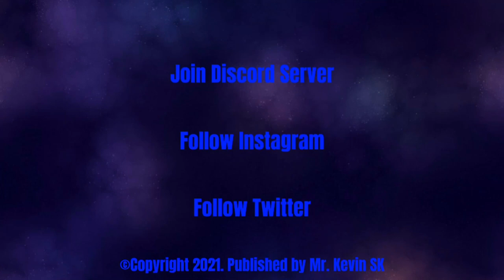CIU | V81.1 | Meteor Storm Over 50% - BX Spaceship - 0 Firepower Absolver Beam!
Okay? It’s looks like not hard and kinda slow but anyway it’s looks interesting!

Thank you Minh Lê Hồng for giving me challenge!

Timestamps
0:00 Opening the video
0:40 Meteor Storm (Over 50%) with BX Spaceship and 0 Firepower Absolver Beam challenge!
0:48 Let’s Begin
3:21 U.C.O. Approaching
4:29 Mission Complete!
4:45 The end of the video

DeadlyKevin # 7732